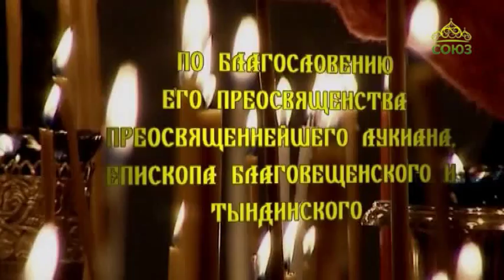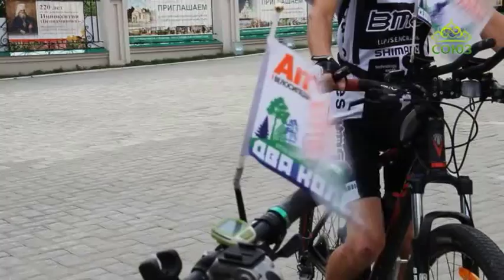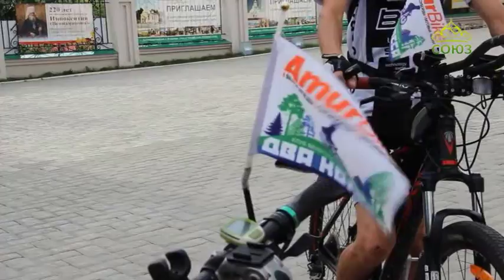Свет Православия (Благовещенск). Выпуск от 10 августа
Православная программа Благовещенской епархии.